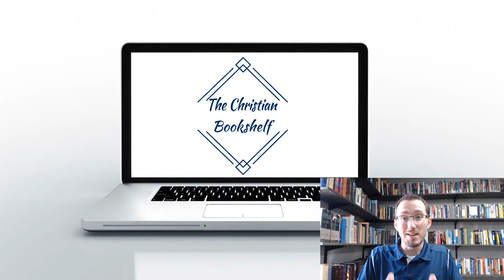Classic Christianity - Pt 09: Why Did God Create